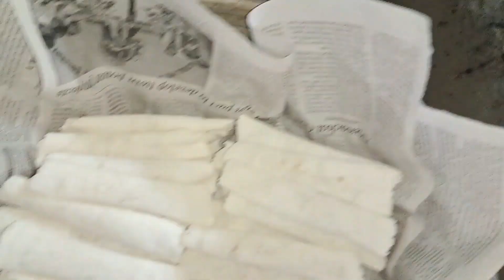Coconut Pitha Recipe | Bora saul pitha | Assamese pitha recipe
Assamese pitha kaise banate hain ||
Assamese pitha recipe in hindi |
Assamese pitha with new style |
Assamese pitha banana shikhe |